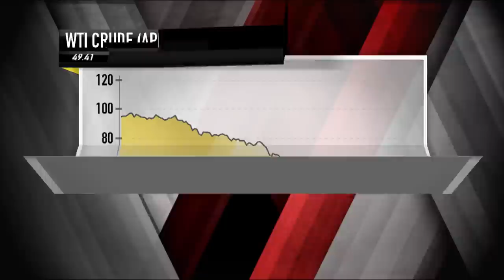Flotek Industries CEO John Chisholm | Mad Money | CNBC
Flotek is the name that helps producers pull more black gold out of the ground. Will new rig cuts in the industry affect the company's bottom line?